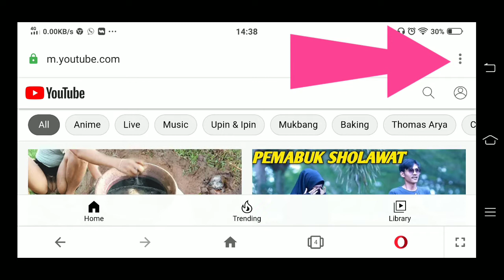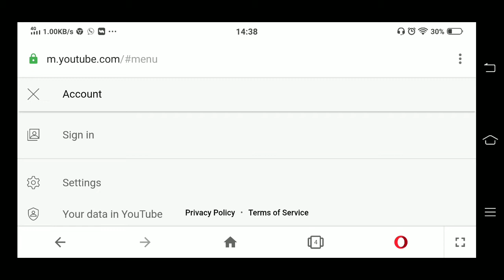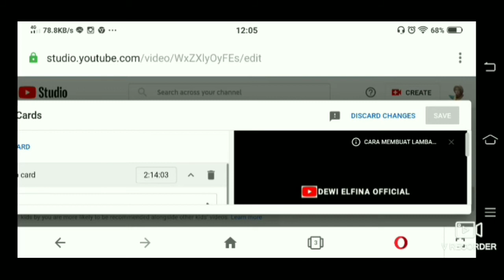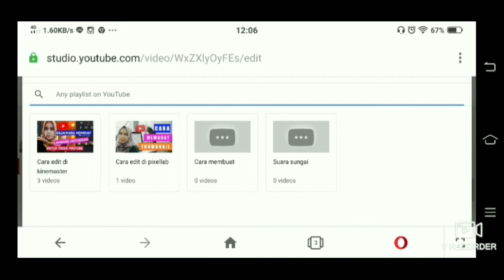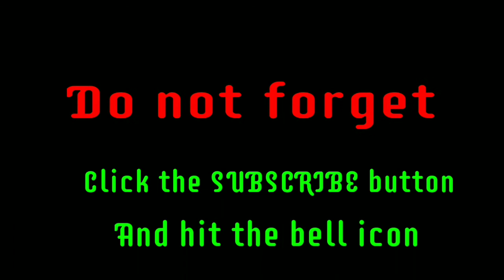CARA MEMBUAT i-card DI VIDEO YOUTUBE MENGGUNAKAN HP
Cara membuat i-card di video youtube kita dengan menggunakan HP Android. i-card ini banyak membantu untuk menambah viewers dan subscribers kita.

Di video berikut ada revisi :
Setelah sign-in ke akun youtube kita, klik gambar profile kita di kanan atas, setelah itu cari ke bawah youtube studio.

Semoga bermanfaat video ini.